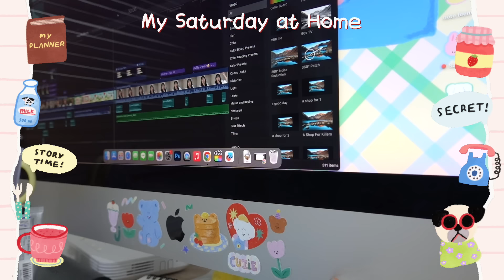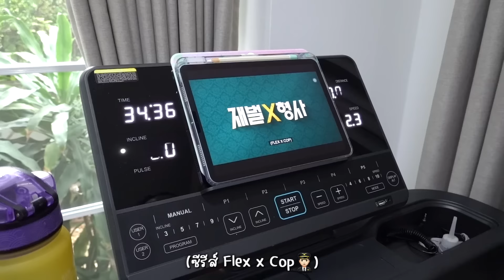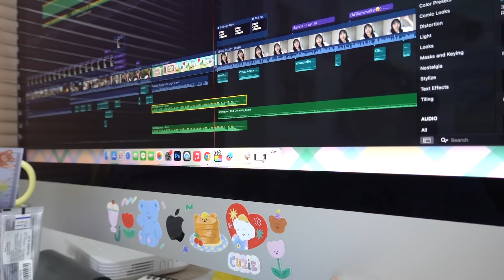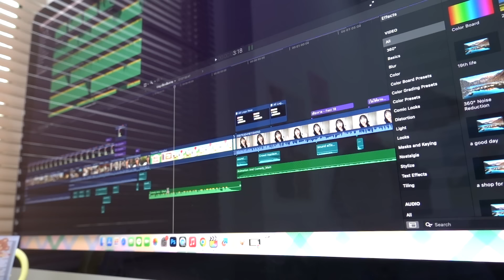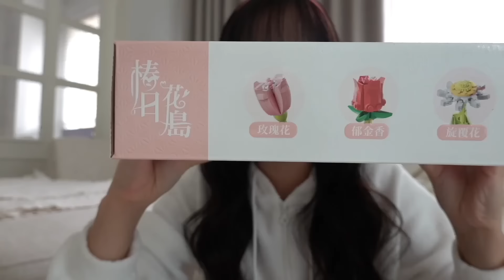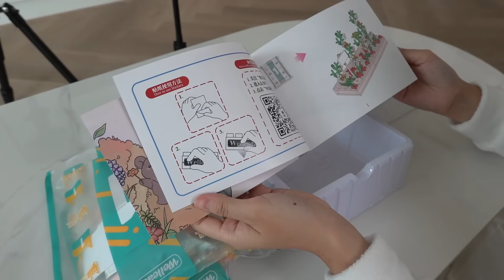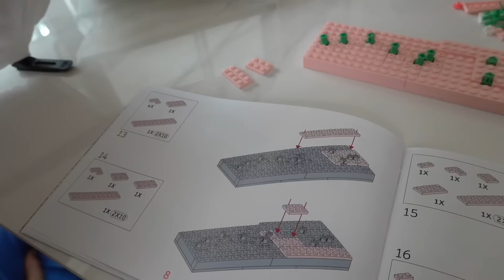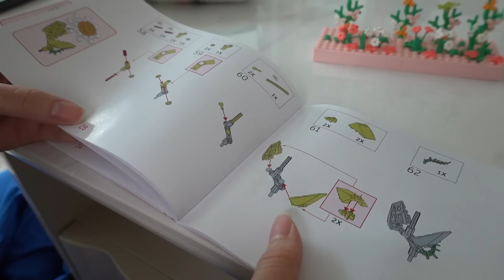🏠1 Day at Home เล่าประสบการณ์เที่ยวที่ไม่เคยบอกใคร / ต่อเลโก้ดอกไม้ / ทำขนมมะยงชิด [NAME FRAME]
อยู่บ้านครั้งนี้มาเล่าแชร์ประสบการณ์การไปเที่ยวแบบไม่เคยเล่าที่ไหนจริงๆ ที่นี่ที่แรกเลย😳😆👍🏻 และสกินแคร์ที่ใช้ในตอนนี้ คือ Vichy Liftactive B3 Serum และ B3 Cream SPF50 ใช้คู่กันคือดีมากกก เริ่ด! จุดด่างดำจางลง🥹👏🏻💖 ไปลองๆๆ

    Line : @gushcloudth
🖥โปรแกรมตัดต่อ : Final Cut ProX
📷Camera : Sony RX100 Mark7